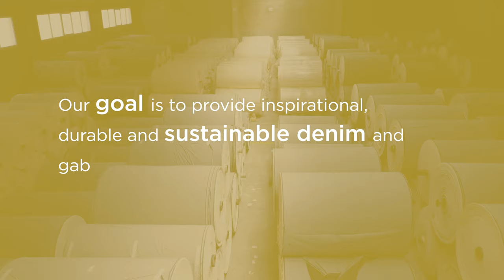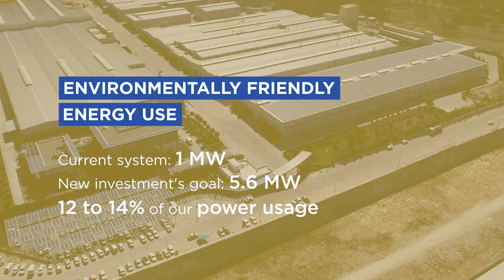Sharabati Denim - Full Video - Turkey Factory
Investments and achievements made by Sharabati Denim in big figures and numbers. Watch it now